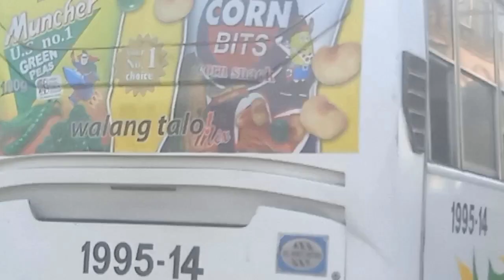BICOL EXPRESS TRANSPORT SYSTEM ING.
BICOL EXPRESS TRANSPORT SYSTEM ING.bus @antoniodebelen1152